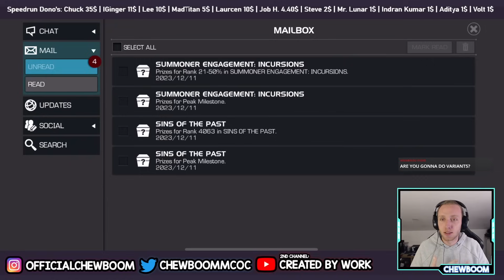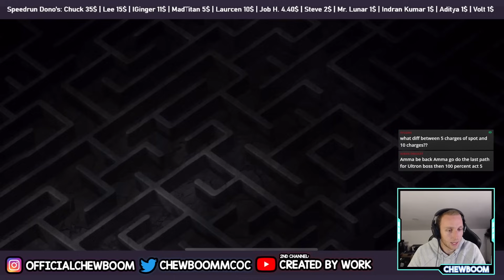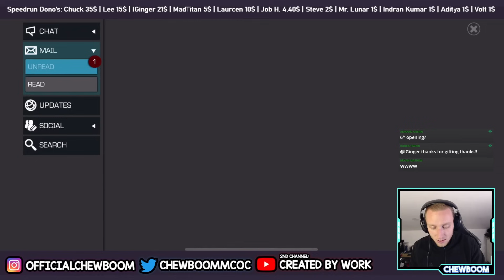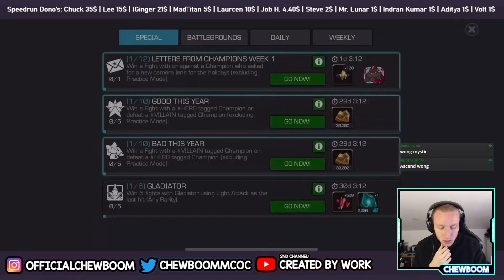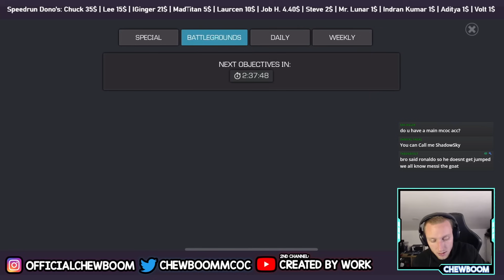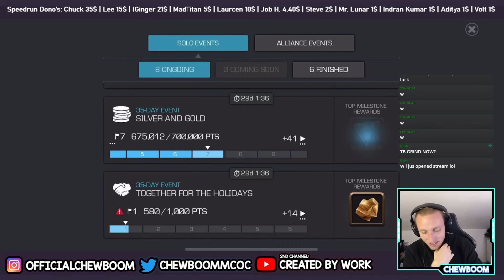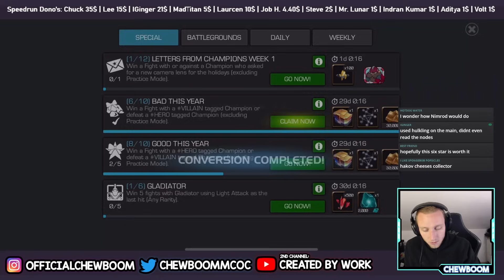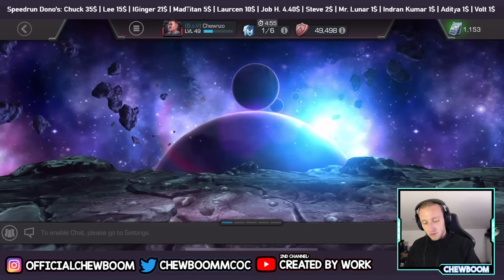We Got Cavalier! 2x 6 Star | EP8 Paragon Speedrun Account | Marvel Contest of Champions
MCOC new account challenge, paragon speedrun!

dont forget to join the LINE group! ADD: albykillerrr7 and DM: Groupchat
Second Channel: OnlyChew
Third channel (Sports): Created by Work